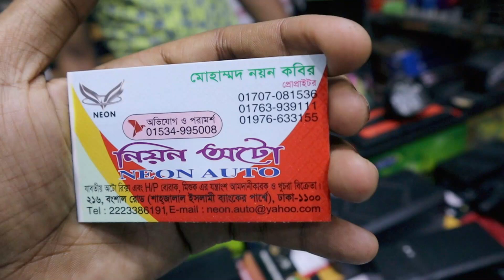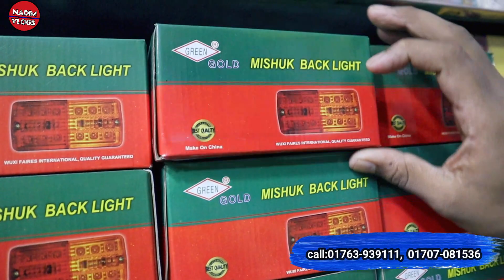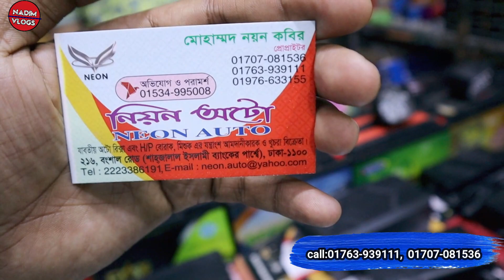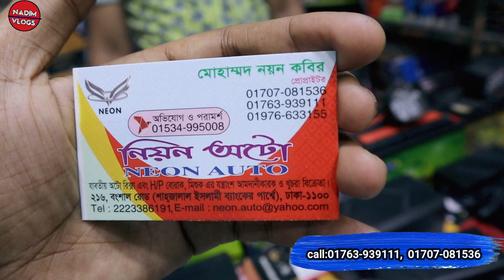অটোরিক্সা, ইলেকট্রিক বাইক, মিশুক এবং বোরাকের সকল ব্যাটারি,পার্টস/যন্ত্রাংশে কিনুন।NADIM VLOGS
কিনুন। autorickshaw/easy bike parts business Price in bd.
এই পণ্য গুলা কিনতে যোগাযোগঃ Shop Name - নিয়ন অটোতে।
🔰Address:- 216. Bangsal main road 1203 Dhaka
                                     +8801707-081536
✅ আপনার পণ্য বা প্রতিষ্ঠানের বিজ্ঞাপন এর জন্য আমাদের দেওয়া ফেসবুক পেইজে যোগাযোগ করুন /অথবা কল ০১৯৮০৪-১২৪০৯

অটোরিক্সা_পার্টস_যন্ত্রাংশ, মিশুক_পার্টস_যন্ত্রাংশ, বোরাকের_পার্টস_যন্ত্রাংশ, ইলেকট্রিক_ব্যাটারি_পার্টস_যন্ত্রাংশ, অটোর পার্টস এর দাম, টায়ার এন্ড ব্যাটারি, টমটম পার্টস, অটো রিকশার পার্টস, অটোর পার্টস, সস্তায় সাইকেলের পার্টস, কম খরচে সাইকেলের accessories কিনুন
ব্যবসার আইডিয়া,ব্যবসা,ইজিবাইকের দাম কত
ইজিবাইক, easy bike, easy bike price bd